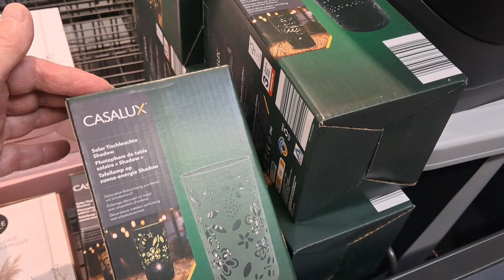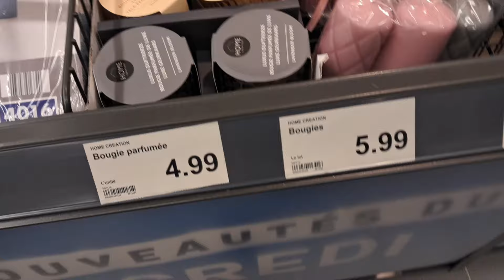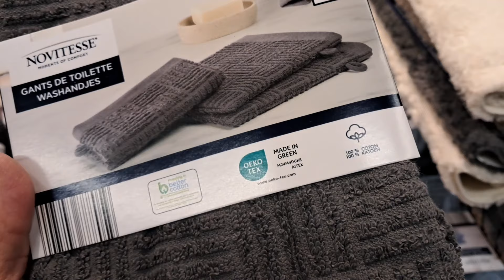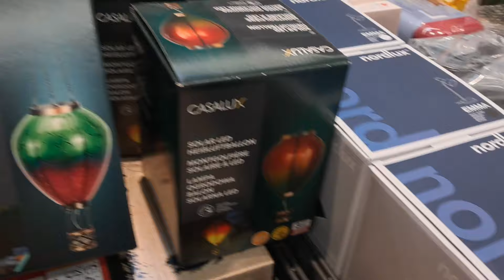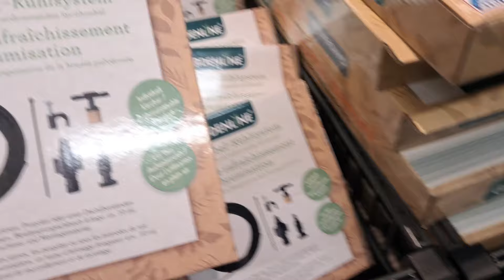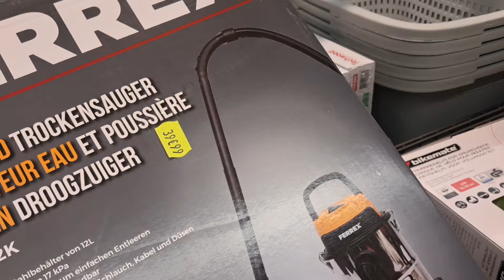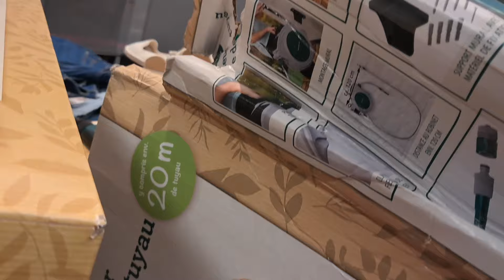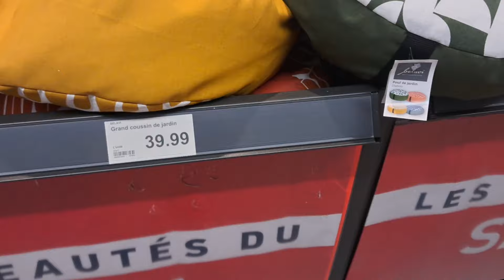ALDI - GUIPRY-MESSAC - Les Nouveautés du mercredi 8 mai 2024